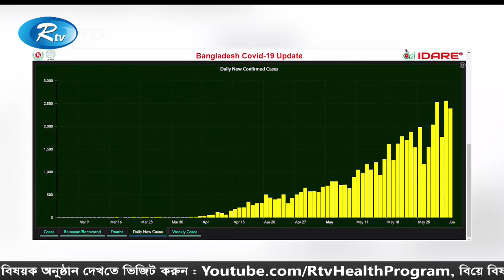ছুটি শেষে সব কিছু খুলে দেয়ায় বাড়ছে আক্রান্তের সংখ্যা। স্বাস্থ্যব্যবস্থা ভেঙে পড়ার আশঙ্কা | Rtv News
News : ছুটি শেষে সব কিছু খুলে দেয়ায় বাড়ছে আক্রান্তের সংখ্যা। স্বাস্থ্যব্যবস্থা ভেঙে পড়ার আশঙ্কা | Rtv News

- Team RTV